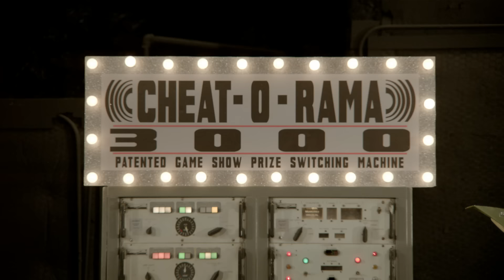Lenny Kravitz - STAND (Director's Cut - Official HD Video)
Lenny's new video for "Stand" from the forthcoming album 'Black And White America" out August 22 in Europe and August 30 in the US. Lenny Kravitz as Bart Billingsworth, Desmond Richie and Bubba Washington. Behind The Scenes Mockumentary coming soon.

Video directed by Paul Hunter